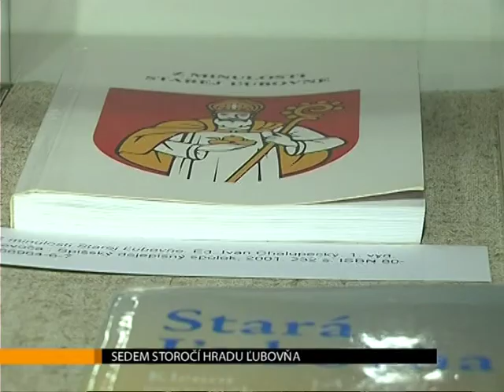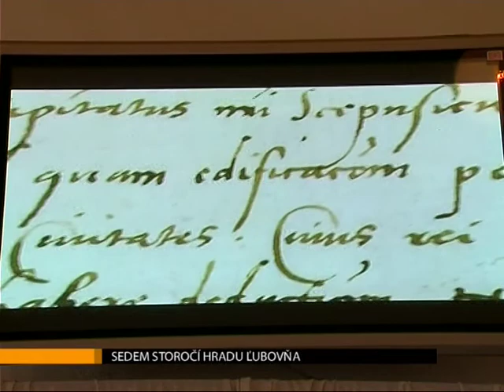Sedem storočí hradu Ľubovňa